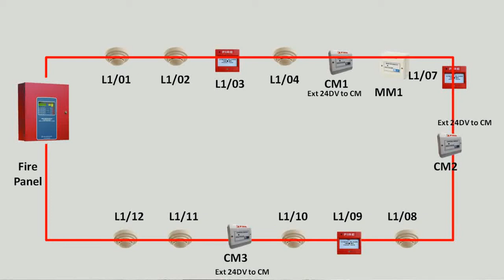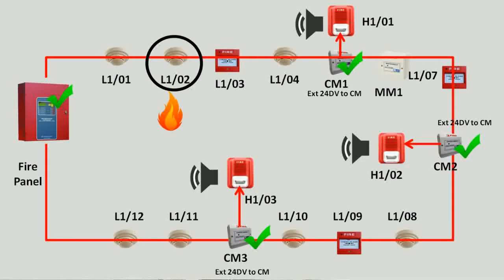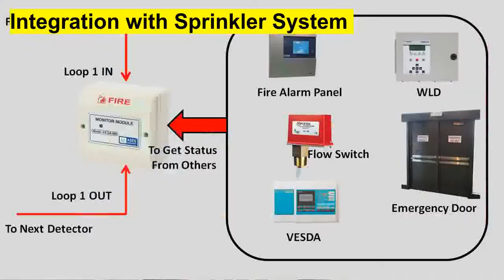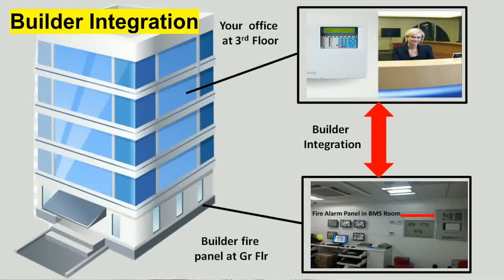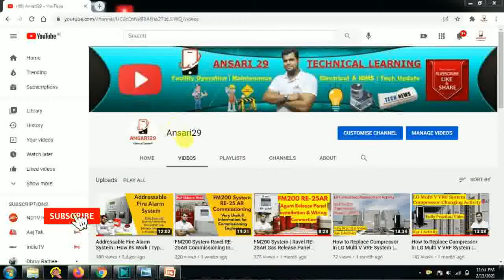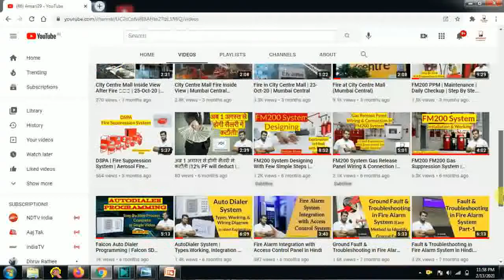Monitor Module & How its Work | Fire Alarm Integration | Flow Switch, WLD, EDR, VESDA Integration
In this video, you can understand what is Monitor Module how its work, how can we do addressing & what are the module integration.This video is important for project & service engineer who is working in fire & safety industry. This video is also useful for those person who are working in facility & operation industry.

If you are first time watch my channel so I request you to please first visit my channel videos & if you like my videos then only subscribe to my channel & also write comments if you want such valuable information.
Must watch my previous video

zeta addressable fire alarm system